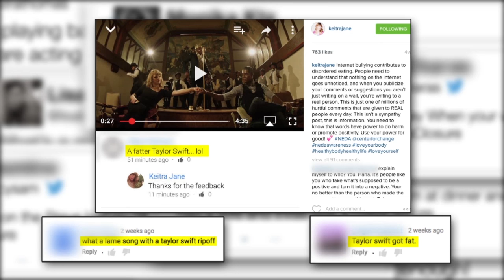Ask Steve: You look like Taylor Swift || STEVE HARVEY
A woman was on a YouTube Music Video because she looks like Taylor Swift but some people bullied her so she wants Steve's advice on how kids can be kinder to each other.